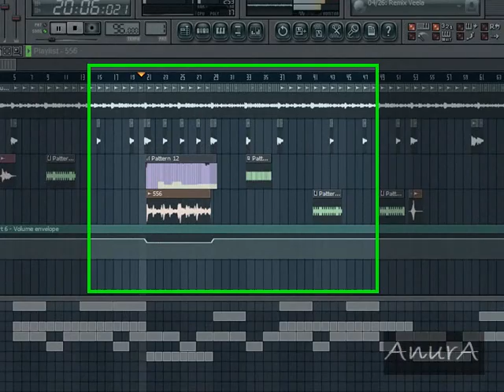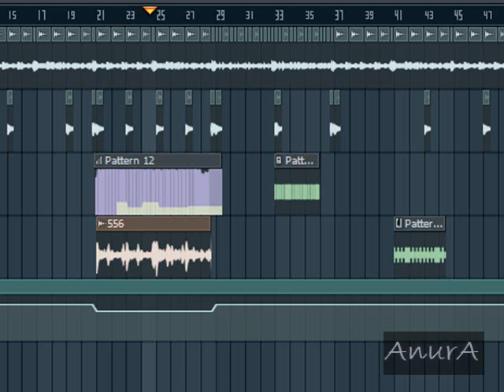Donde estamos (beat de rap hecho en el fl) - AnurA